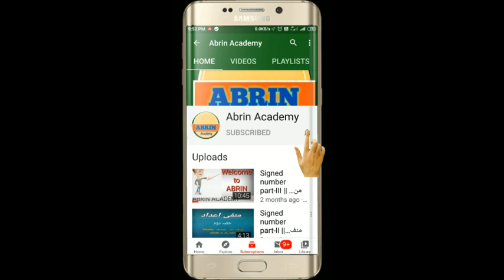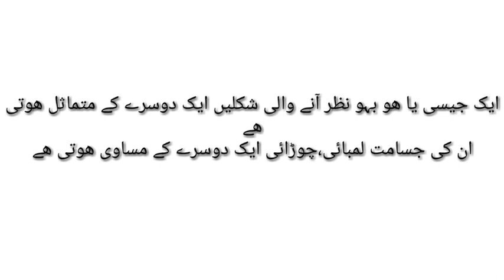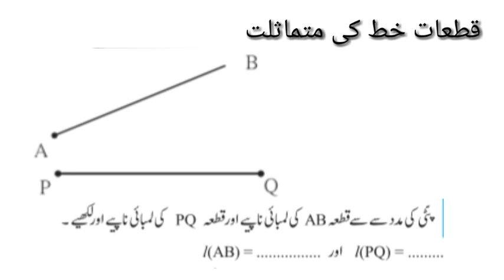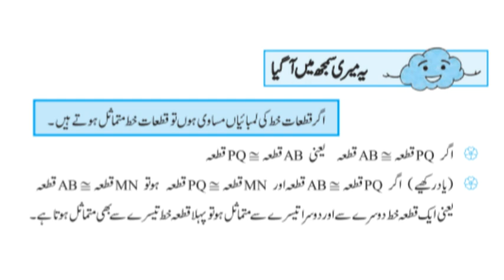Class 8 || Bridge Course || Day-3 || Math || Urdu Medium